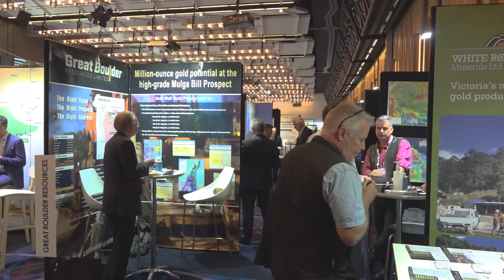RIU Sydney Resources Round-up 2022 Q&A - Michael Anderson of Firefinch ltd (ASX:FFX)